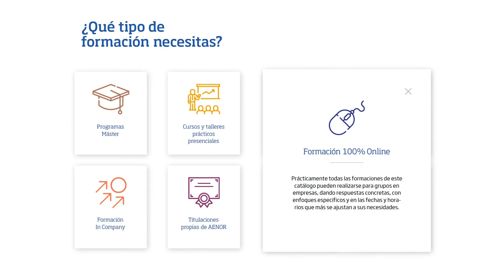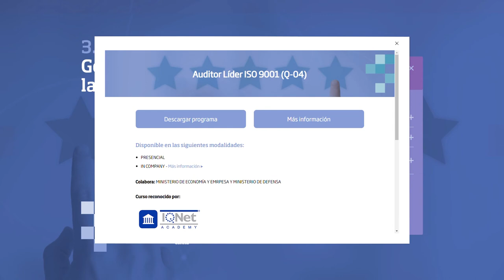Catálogo de formación de AENOR para 2021